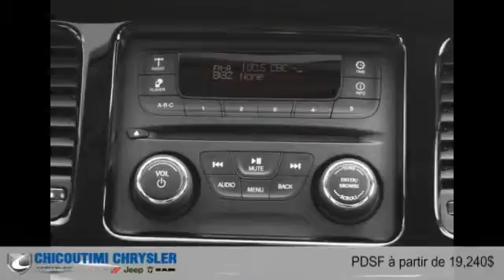Dodge Dart 2016 à Chicoutimi (Saguenay, près d'Alma)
Dodge Dart 2016  à Chicoutimi (Saguenay, près d'Alma) chez Chicoutimi Chrysler [D2C-1357]